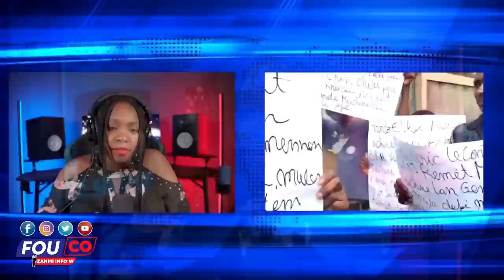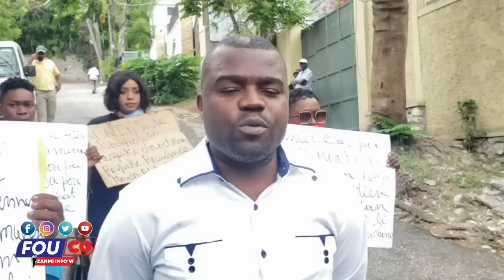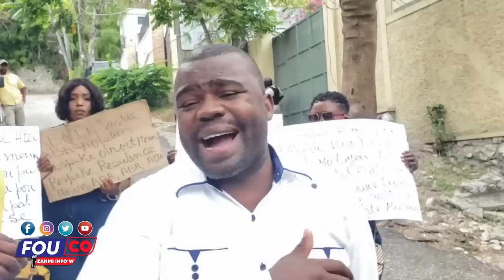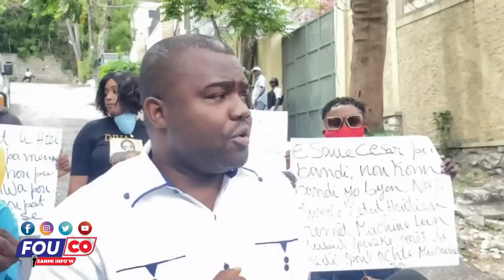Lapolis fè dekabès nan baz Izo vilaj de dye anpil bandi / Fouco